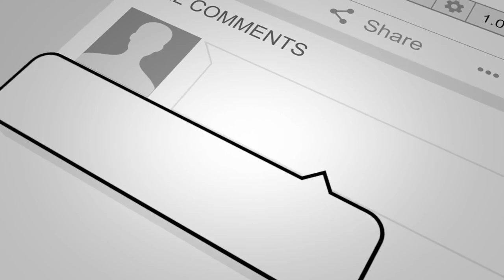FC Bayern München vs RB Leipzig ᴴᴰ 19.12.2018 - 16.Spieltag - 1. Bundesliga | FIFA 19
FC Bayern München vs RB Leipzig - 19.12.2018

FC Bayern München vs RB Leipzig
16. Spieltag - 1. Bundesliga
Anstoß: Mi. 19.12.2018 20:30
Stadion: Allianz-Arena, München

Voraussichtliche Aufstellungen:
Neuer - Kimmich, Süle, J. Boateng, Alaba - Thiago, Goretzka - Gnabry, T. Müller, Coman - Lewandowski
Trainer: Niko Kovac

RB Leipzig
Gulacsi - Konaté, Orban, Upamecano - Klostermann, Demme, Halstenberg - Laimer, Kampl - Ti. Werner, Y. Poulsen
Trainer: Ralf Rangnick